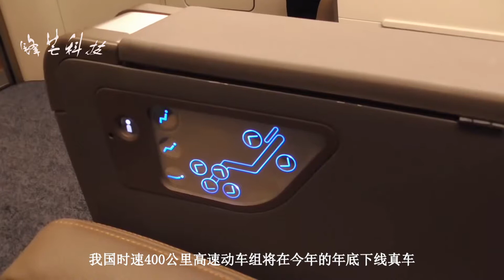世界第一，中国动车组又有好消息，时速400公里动车组将下线真车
根据相关消息得知，我国是在2016年才正式启动这个项目的，在短短的这几年时间里面，就完成了这一系列的技术更新与系统升级工作，顺利的完成了这个项目。